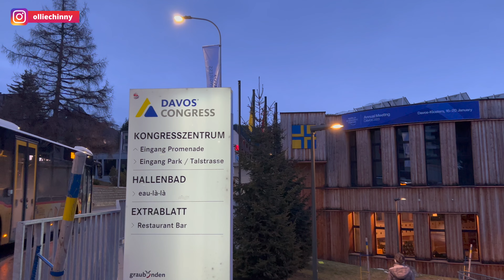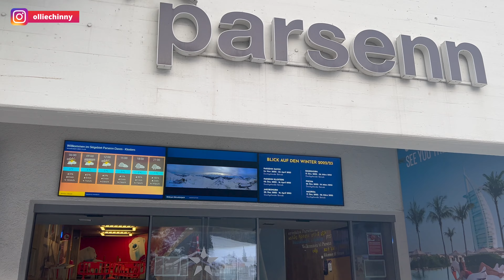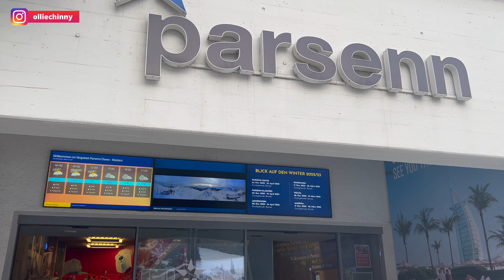HOW TO SPEND WINTER IN DAVOS-KLOSTERS, SWITZERLAND!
Hi guys! This week marks the start of the World Economic Forum from January 16 to 20 in Davos, Switzerland, and I thought it especially timely to introduce more about this UNDERSTATED but incredible Swiss alpine resort!

Davos is the highest town in Europe (1,560 m above sea level). With first class meeting infrastructure, internationally acclaimed sports and cultural events, and a vast ski arena made up of 6 ski resorts, this city is not just a meeting place for the global business leaders and elite, but also a winter sports paradise and an exclusive snow resort where all the magic happens! P.S even the British Royal family comes here for winter vacation to escape from the papparazzi!

Join me in this week's travel vlog as I share with you 5 must do winter activities in Davos-Klosters in the eastern region of Switzerland: From skiing, snowshoeing through the deep forest, trying the world's oldest winter sport, going on an evening horse carriage ride, to a beautiful Sunday hike with gentle llamas...I hope you will consider Davos for your next winter holiday :)

All activities featured in today's vlog are part of Davos Winter Guest Programme.

Did you benefit from this post?

 ♥️ MORE SWITZERLAND HELP ♥️
Swiss Travel Pass or Half-Fare Card: WHICH IS RIGHT FOR YOU?

Some of it might be useful for your trip planning!

3. JUNGFRAUJOCH, Switzerland: Is it WORTH IT?

00:00 Introduction
00:52 Alpine Inn
02:02 About Davos
02:34 Go skiing
04:50 Horse carriage ride in Klosters
05:50 Go on a snowshoe hike
07:55 Try out Bavarian Curling
09:00 Go llama-trekking